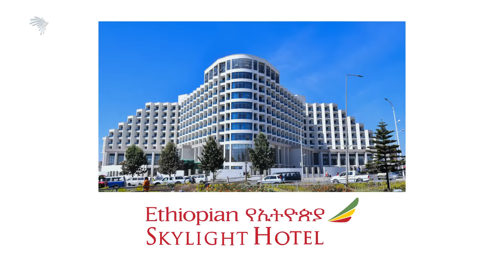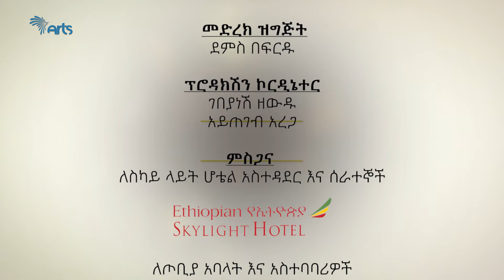እኔን ያሰከረኝ ጠጁ ሳይሆን ብሶቴ ነው - ፍራሽ አዳሽ 13 - ተስፋሁን ከበደ - ጦቢያ S2Ep3_1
ትላንት የረገጥካቸው ሰዎች ዛሬ ሊረግጡህ እየተዘጋጁ ነው -  ፍራሽ አዳሽ 13
ተስፋሁን ከበደ -  ጦቢያ S2Ep3_1